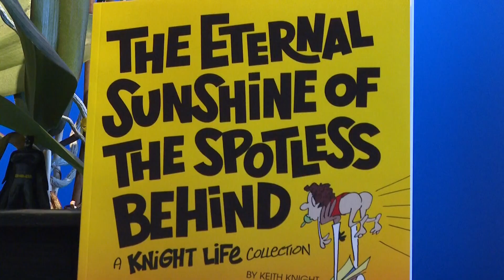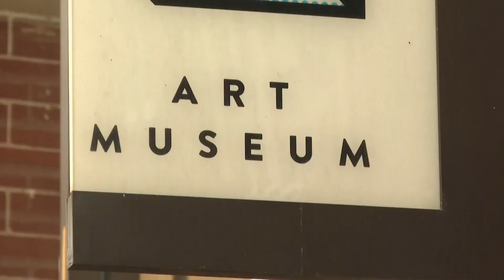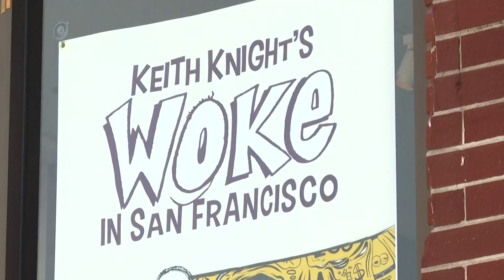Cartoonist, actor, activist Keith Knight is 'woke' in San Francisco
Cartoonist, actor, activist Keith Knight's talks to Vern Glenn about his exhibit 'Woke'' is at the Cartoon Art Museum in San Francisco through June 26. For tickets visit cartoonart.org.